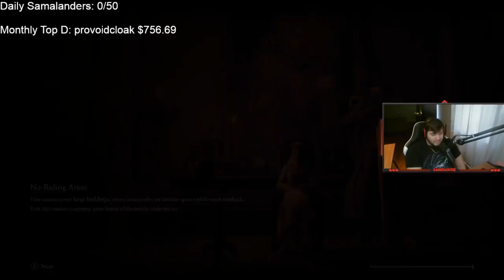I GOT A CRAZY ENDING COMPLETELY ON ACCIDENT - Elden Ring Play-Through (FINALE)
Edited by Shiv S.